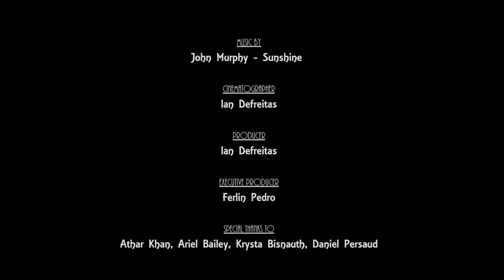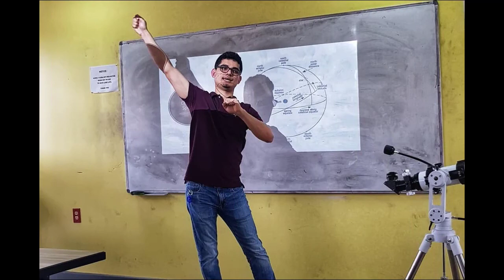Showcasing Work in Public Astronomy (Guyana)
A little summary of my work in promoting astronomy in Guyana.